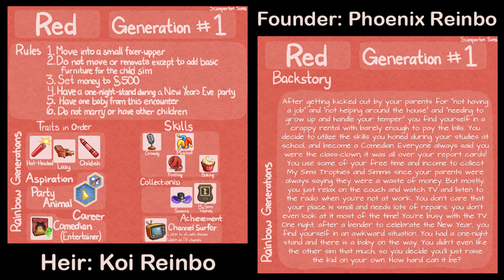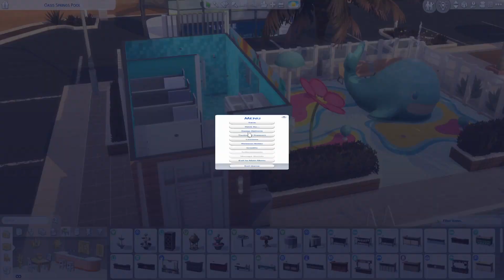The Sims 4 Rainbow Generations Challenge Season One: Red (Part 13) Pool Party!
OPEN PLEASE!

Sims 4 Gallery ID: AlwaysMoreSims

Secret Tunnel is by CJ Music

Thx!
AMS